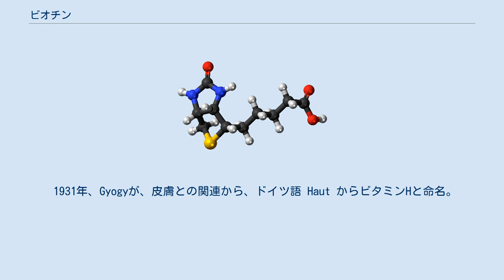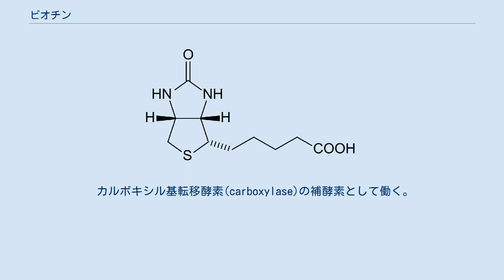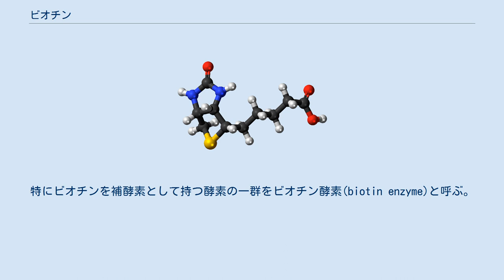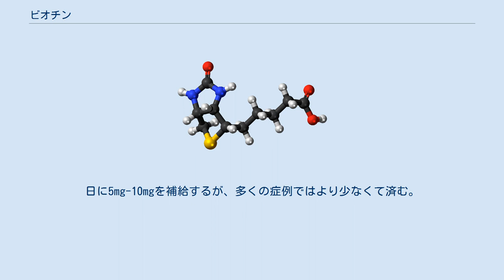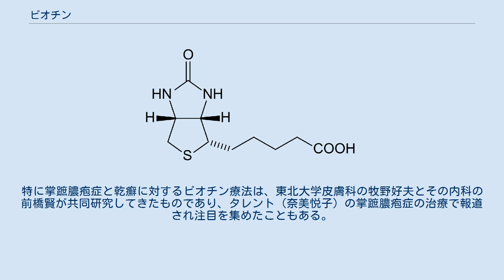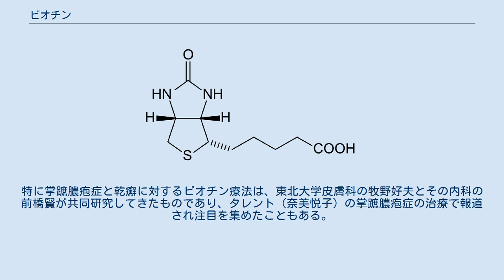ビオチン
ビオチン（英: biotin）は、ビタミンB群に分類される水溶性ビタミンの一種で、ビタミンB7（英: vitamin B7）とも呼ばれるが、欠乏症を起こすことが稀なため、単にビオチンと呼ばれることも多い。
栄養素のひとつ。
古い呼称でビタミンH、補酵素R。
 1927年、酵母の成長促進させる成分をボアズ (Boas) が発見し、ビオス (bios) と命名、1936年、オランダのケーグル（F. Kögl）により卵黄中から単離された。
 1931年、Gyogyが、皮膚との関連から、ドイツ語 Haut からビタミンHと命名。
また、生体内において果たす役割から補酵素Rと呼ばれることもある。
 また、古くには、マウスを用いた動物実験において、生卵白の大量投与によって皮膚に生じる炎症を防止する因子として報告された。
 ビオチンは、光、酸、アルカリに対して安定だが、熱に対しては不安定である。
水溶性なので有機溶剤には溶けない。
食品加工によって一部損失する。
 ビオチンは、すべての生物種に必須の栄養素だが、生合成できるのは一部の微生物やカビ、植物だけである。
 食物中のビオチンは、ビオシチン（ビオチニルリジン）やビオチニルペプチドなどタンパク質と結合した状態でビオチニダーゼによって遊離型となって利用され、サプリメントに含まれるビオチンは元から遊離型であり吸収されやすいとされる。
遊離型となったビオチンは小腸で吸収され、さらにホロカルボキシラーゼと合成酵素によって、カルボキシラーゼの補酵素となる。
 カルボキシル基転移酵素(carboxylase)の補酵素として働く。
特にビオチンを補酵素として持つ酵素の一群をビオチン酵素(biotin enzyme)と呼ぶ。
 この中には糖代謝に関与するピルビン酸カルボキシラーゼ、脂肪酸合成に関与するアセチルCoAカルボキシラーゼや、アミノ酸や脂肪酸代謝に関与するプロピオニルCoAカルボキシラーゼ、アミノ酸の一種ロイシンの代謝に関与する3-メチルクロトニルCoAカルボキシラーゼなどが含まれる。
 生卵白中のアビジン（後述）は、ビオチンに非常に強く結合するため、標的分子にビオチンを結合して目印とし、これをアビジンで検出する方法が用いられている。
血液検査で用いられる。
そのため大量摂取している場合、実際には異常がないのに誤診されることがある（後述）。
 ビオチンの栄養状態を計測する指標として血清ビオチン濃度があるが、軽度のビオチン欠乏には感度が鈍いため別の指標が考えられている。
 ビオチンは、哺乳類には生合成できないビタミンである。
腸内細菌によるビオチンの合成だけでは必要量に満たないとされており食品からの摂取が必要になるが、様々な食品に含まれるため、通常の食生活では欠乏症は起こらない。
抗生物質の長期服用は、理論的には食事からのビオチン必要量を増加させる。
 多く含む食材にはレバー、豆類、卵黄、酵母など。
西洋では、毎日食事から35-70ugを摂取していると考えられる。
 日本では2014年以降、ビオチンを添加できる食品は、母乳代替食品や保健機能食品のみとなる。
以前は、2003年から栄養機能食品のみに認可されており、乳児のビオチン欠乏症が後を絶たず法改正が行われた。
栄養機能食品では、上限500ug、皮膚や粘膜の健康維持のための栄養素だと表示できる。
 卵白障害とも呼ぶが、生卵白の大量摂取によってビオチン欠乏症を生じることがある。
ビオチンが生卵白中のアビジンと強く結合して吸収が阻害されるためである。
加熱した卵白は問題を起こさない。
1日あたり10個以上の生卵を食用し続けると卵白障害に陥る可能性があるとされる。
 長期の抗てんかん薬（例えばカルバマゼピンやフェノバルビタールやバルプロ酸）の使用や、血液透析も原因となる。
肝硬変のような重度の肝障害でも、ビオチニダーゼの活性が低下し欠乏が起こることがある。
また長期の静脈栄養（点滴）や、ビオチン含有の少ない、乳児用の治療用の特殊ミルクの使用も原因となる。
 ビオチン欠乏症の症状は以下。
 ビオチンが糖新生、脂肪酸合成、アミノ酸代謝などに関与しているため、免疫やコラーゲン合成の低下を起こし、脂漏性湿疹や脱毛のような皮膚症状、感染症、神経炎が起こる。
 過剰摂取しても尿中に排泄されるため、過敏症はないとされる。
日本人の食事摂取基準(2015)ではビオチンの上限量の設定はなく、十分なデータがなく200mgといった大量の投与でも健康を害した報告がないため。